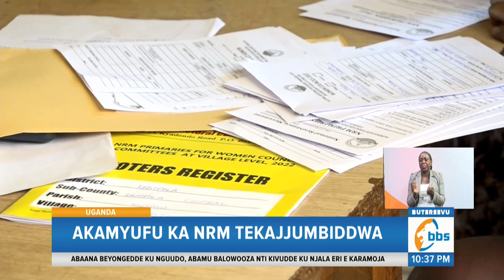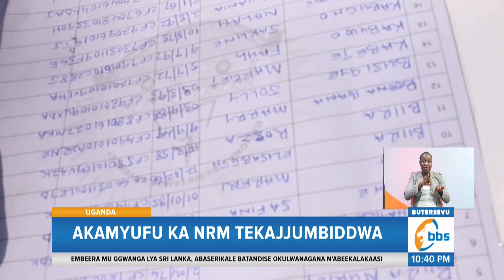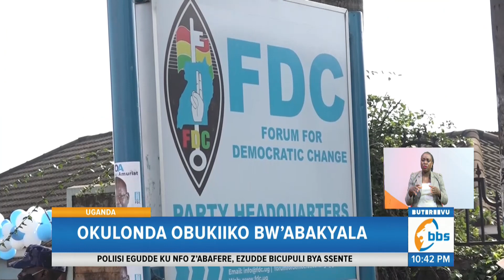Okulonda Obukiiko Bw’abakyala, Abakyala Bazizze Akamyufu ka NRM